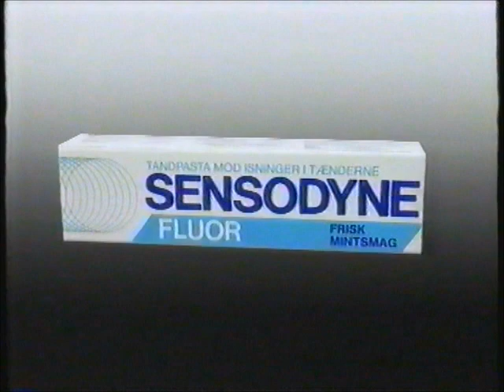Sensodyne tandpasta reklame fra 90erne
Dette har været uploadet før, men her får i den bare endnu en god gang :-)